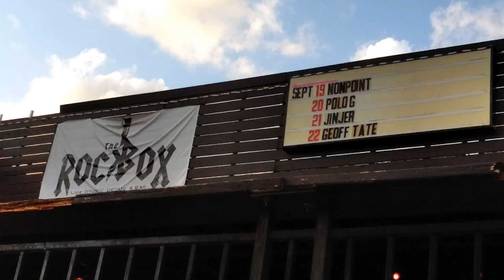Jinjer In Ray Vision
Jinjer Rock Box 2019